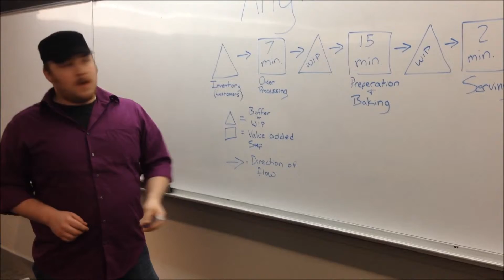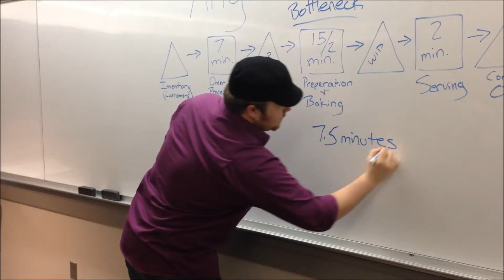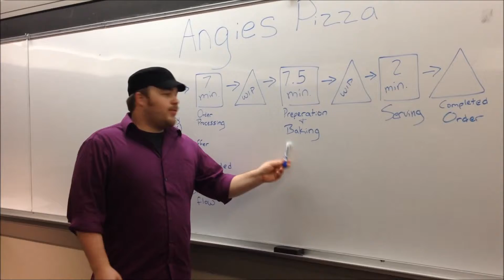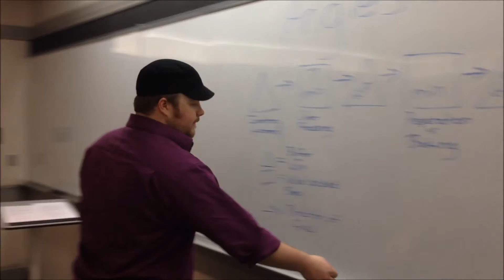D24 Angie's Pizza Bottleneck